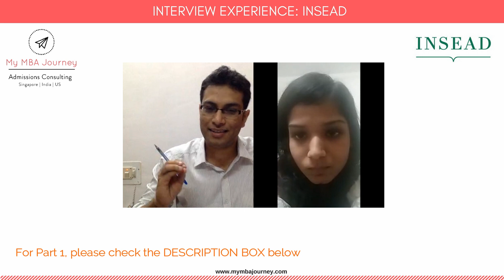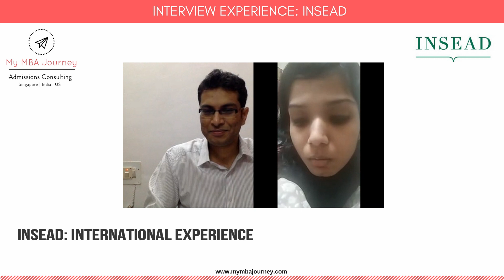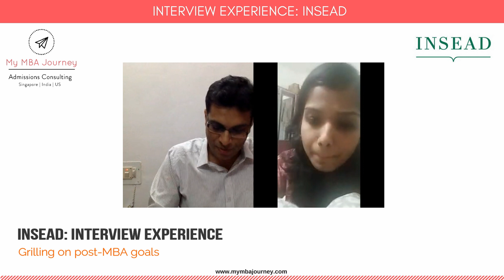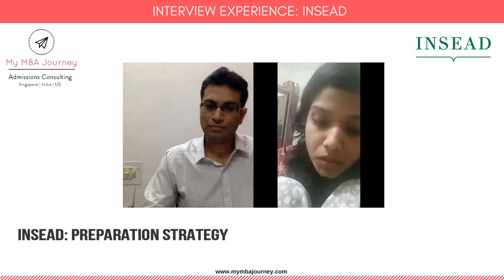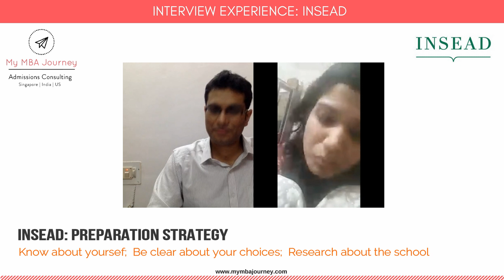INSEAD Interview experience | 2018 | Video Testimonial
On this video, Prashi shares her experience of applying to INSEAD and LBS (from which she received an admit).